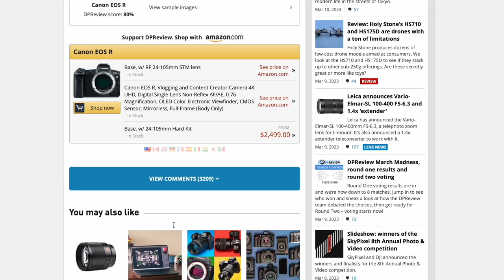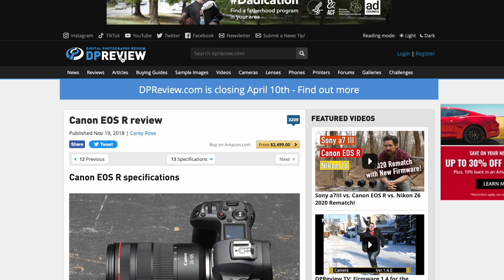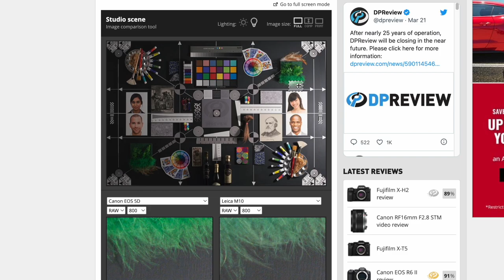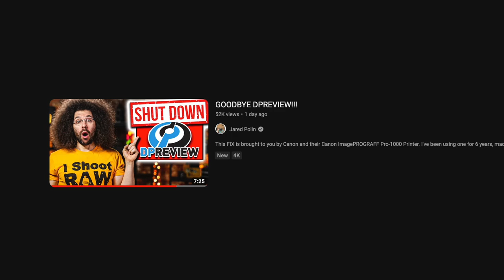Jordan Drake Reveals It All - DPReview Is Over!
Jordan Drake (PetaPixel, DPReviewTV, CameraStoreTV) joins us on this episode to discuss the end of DPReview, the new PetaPixel channel, what it's like being friends with Chris Niccolls, the future of YouTube, and fatherhood.

00:00 - Start
01:51 - Remembering DPReview
07:33 - DPReviewTV YouTube Channel
11:06 - What Did Jordan Learn From DPReviewTV?
12:53 - Last BIG Review
13:51 - OM Systems Rant
15:09 - Panasonic Leica 10-25mm F1.7
16:50 - PetaPixel
25:50 - Chris and Jordan’s Friendship
29:01 - Why Not Go Solo?
31:32 - Fatherhood
34:42 - Filmmaking and YouTube
42:25 - A Year of Fetal Positions
42:58 - What Would Jordan Change About YouTube?
45:54 - The Future of Hollywood and TV